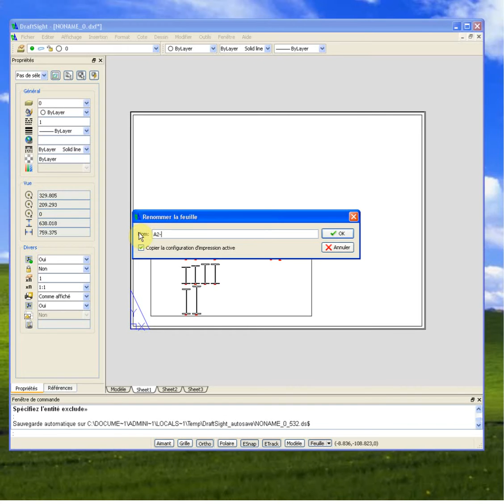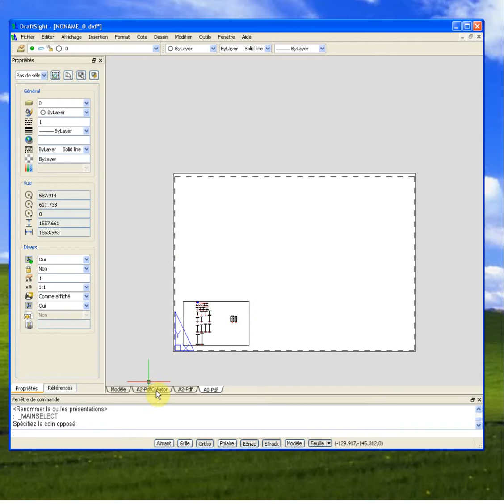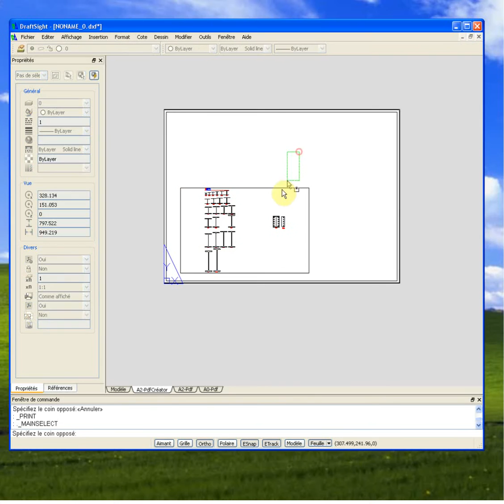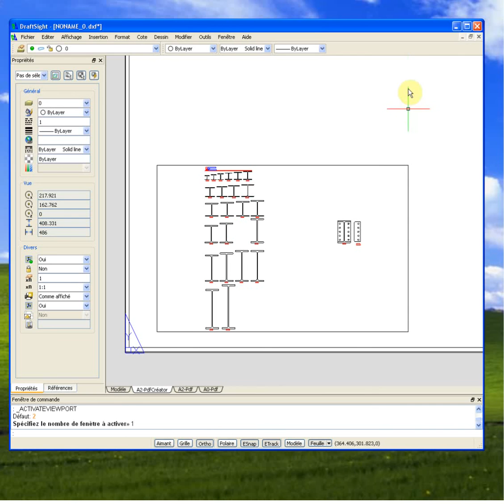Draftsight - Imprimer - Gérer les fenêtres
Comment voir sans l'imprimer, une fenêtre...